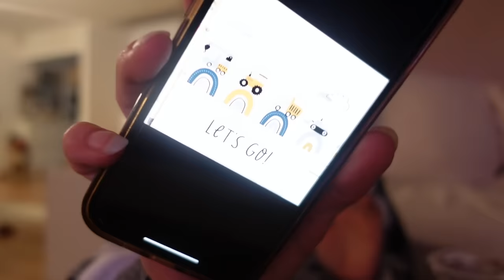VLOG #323 ♡ Notre nouveau magasin préféré !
On se retrouve aujourd'hui pour un nouveau VLOG ensemble !

Si tu as suivi les dernières nouvelles tu sais donc que nous venons d'acheter notre nouvelle maison ! Il faut donc la repenser pour la mettre à notre goût ! On s'attaque aux plans, aux travaux et à la décoration ensemble !
Et pour notre plus grand bonheur, Olivia a pointé le bout de son nez le 26 août 2022 :)
Léo est donc devenu un grand frère (formidable) !
Je t'emmène avec moi dans ces nouvelles aventures ... !

Ma sélection AMAZON

Lulu ♡